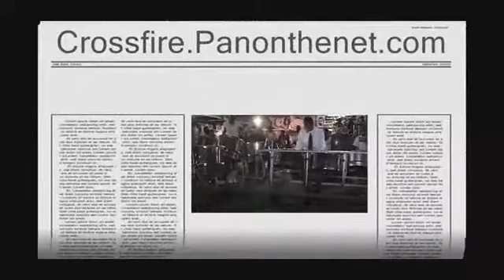Crossfire in the Yard WST Steelband Music Video